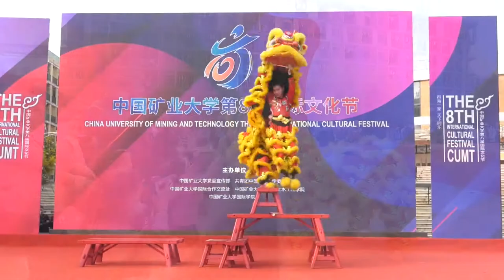China University of Mining and Technology -CUMT 8TH Cultural Festival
We celebrated the cultural diversity we have here at China University of Mining and Technology on the 14th of November,2020. We danced, performed, smiled, and best of all, we shared something that we can all remember. Our 8th Cultural Festival was a massive success. Please watch this short recap of the moments celebrated and major highlights of the event.